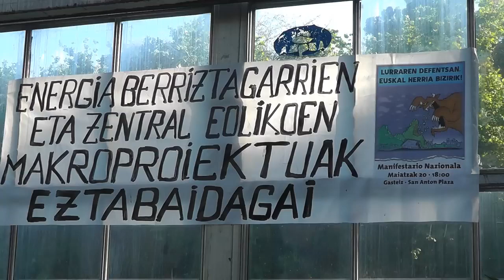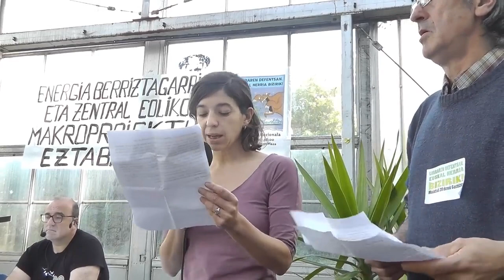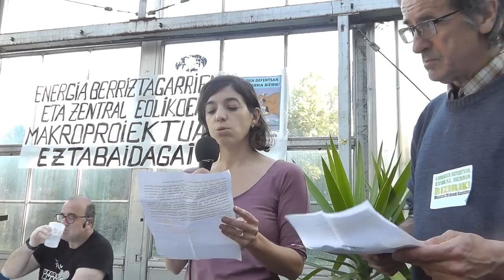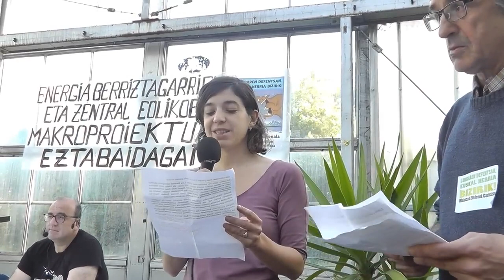Macro-proyectos de energías renovables y centrales eólicas a debate. Antonio Turiel. 02-05-2023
Conferencia del físico e investigador del CSIC Antonio Turiel sobre las energías renovables en el vivero de Ulía de Donostia, organizado por: Uliako lore baratzak, Haritzalde, Ekologistak martxan y Satorralaia

De con Licencia Atribución de Creative Commons (reutilización permitida)